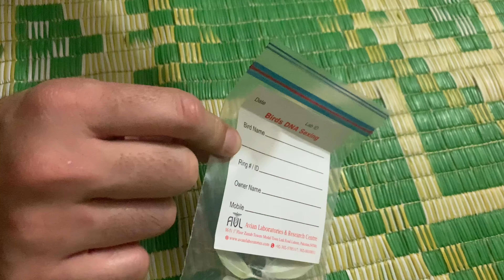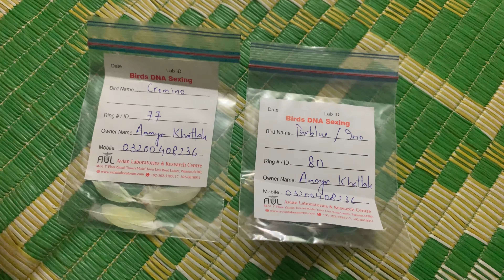How to take DNA Sample ll Lovebirds DNA Collection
Hi, my name is Aamyr Khattak and I am breeding Lovebirds and Exhibition budgies since 2009.My breeding setup is in Lahore, Pakistan.